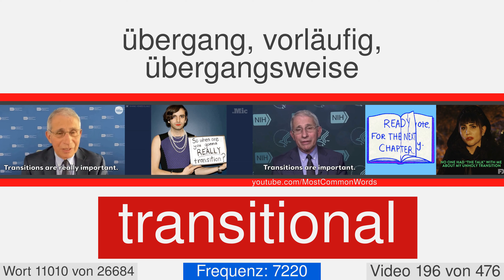Die häufigsten englischen Wörter mit Übersetzung, Aussprache und Animation #196 EN⬅DE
27000 englische Wörter mit Übersetzung, Aussprache und Animation
Dies ist das Video Nummer 196 von 476. Es enthält 55 Worten von 10980 in 11034. Hier sind einige von ihnen: requiem, rostrum, scoff, catarrh, frugality, craze, unbound, adage, mouthpiece, surmount.